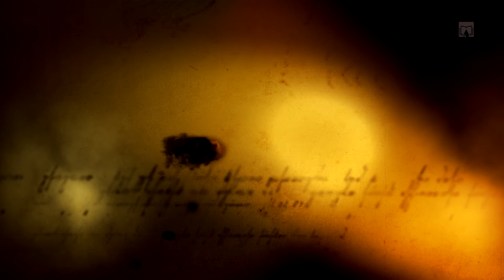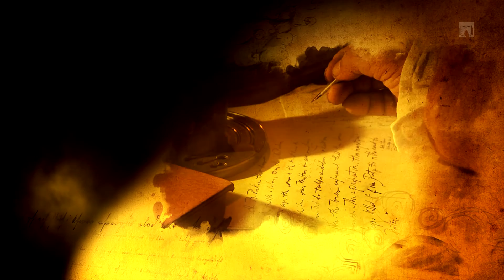Fatih Sultan Mehmed: Büyük Kartal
O cephede korkusuz bir savaşçı, masa başında bir taktisyendi. Medrese odasında bir entellektüel, kalemi eline aldığında ise hisli bir romantikti. Kararlılık ve azim, irade ve cesaret O'nun ruhunda cem olmuş gibiydi adeta.